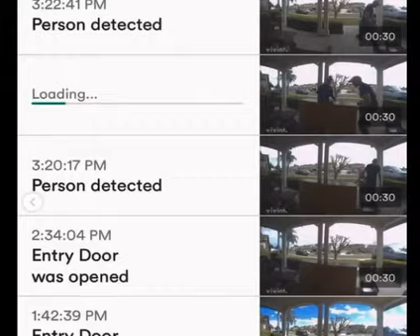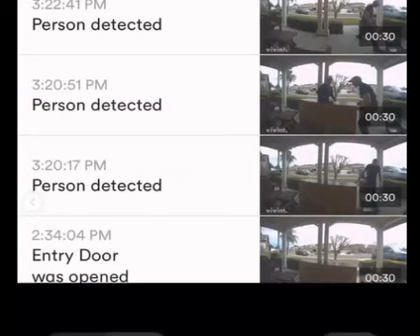ASHLEE EVANS SMITH LIES ABOUT MISSING MEDICAL SUPPLIES!!